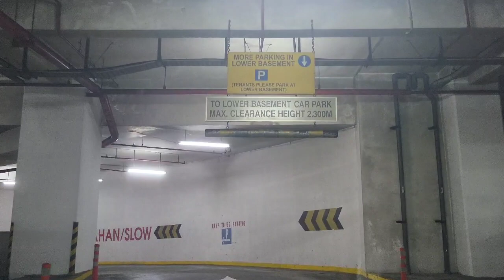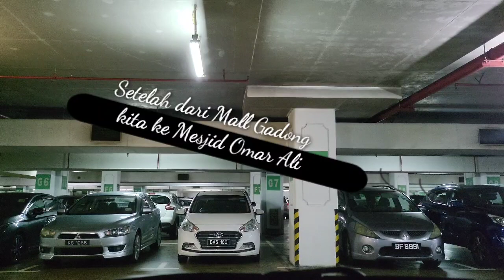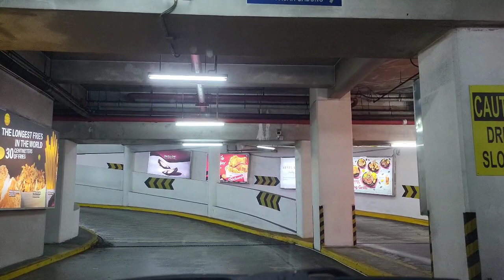PERJALANAN KE BANDAR SERI BEGAWAN carvlog .3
Video ini merupakan perjalanan dari lumut ke Bandar seri begawan yang memakan waktu sekitar 1 jam, tetapi mimin tidak mengupload semua perjalanan melainkan hanya pada saat di Bandar Saja, dan Video hanya berisikan perjalanan dsri satu tempat ke tempat yang lain. video ini untuk rekan- rekan yang masih belum bisa plesiran, atau yang ada di indonesia ingin menkmati kota Bandar seri begawan.

putar-putar kota bandsr seri begawan